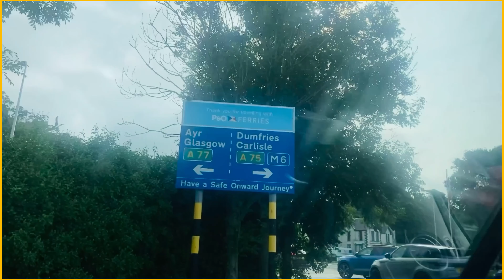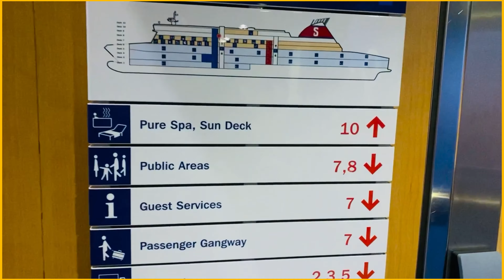uk నుండి ఐర్లాండ్‌కి క్రూయిజ్ షిప్‌లో వెలుతున చాలా బాగుంది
First time cruise ship experience from uk to Ireland free visa country no Schengen visa required
Music credits @inshot